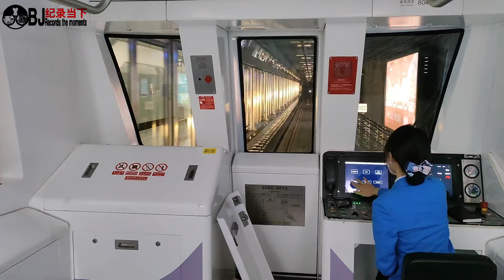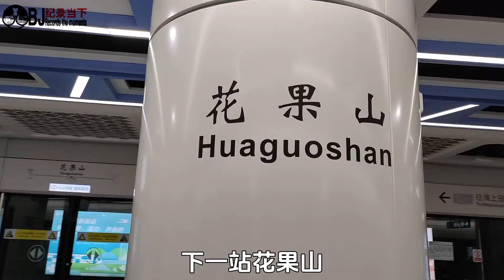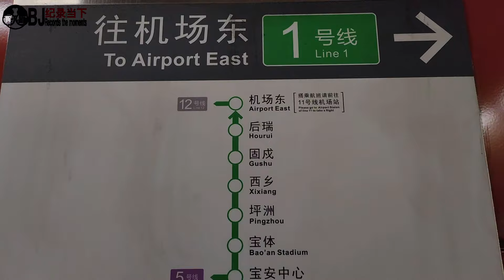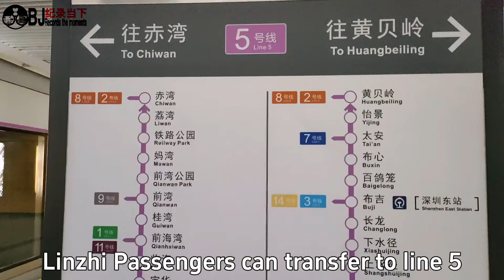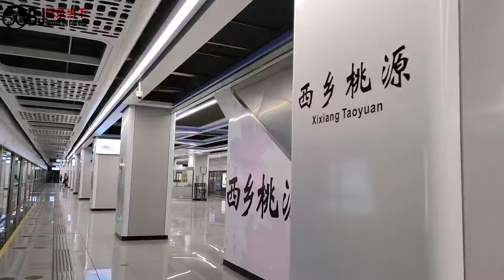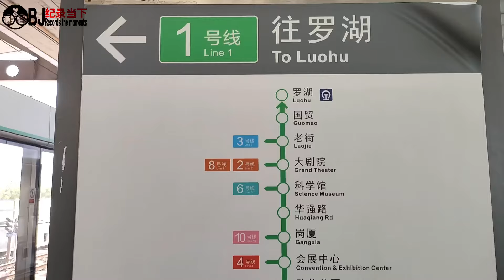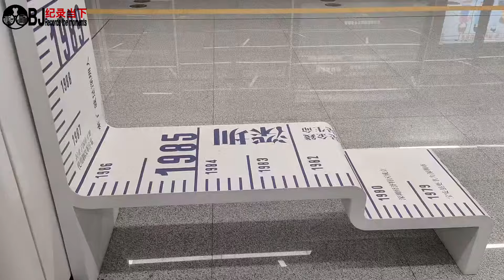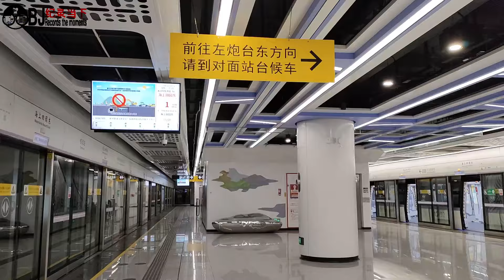【Latest最新】The Metro Under the Sea深圳首條穿海地鐵 33 luxury stations Shenzhen China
Shenzhen’s first undersea Metro/33 luxury stations/Total length 40.54 kilometers
深圳首條穿海地鐵
共33站/20個轉乘站/號稱換乘大王、"新絲路"
南山區·左砲台東→寶安區·海上田園東
全長40.54公里
深圳地鐵12號線共33地鐵站～
全線途徑南山區、寶安區等2個地區。

我們的更多視頻👇🏻More of our videos👇🏻